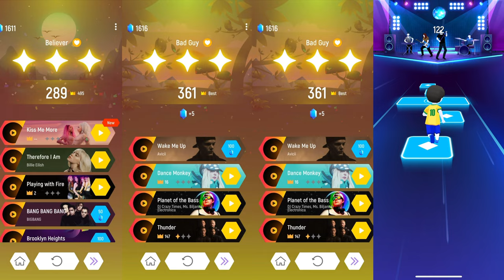Tiles Hop Edm Girl x Vietnam x Wednesday x Brazil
Real Characters of Tiles Hope EDM Rush GAME AS IT.